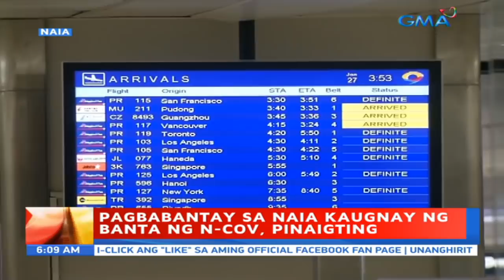UB: Pagbabantay sa NAIA kaugnay ng banta ng n-cov, pinaigting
Unang Balita is the news segment of GMA Network's daily morning program, Unang Hirit. It's anchored by Rhea Santos and Arnold Clavio, and airs on GMA-7 Mondays to Fridays at 5:15 AM (PHL Time).